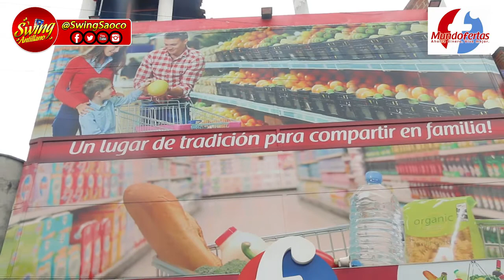ENTREGANDO DINERO EN SUPERMERCADO MUNDOFERTAS EN LA CIUDAD DE BELLO..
TODO EL SABOR DE NUESTRA AMADA MUSICA EN SWING ANTILLANO CON SAOCO. GANADORES EN SUPERMERCADO MUINDOFERTAS...